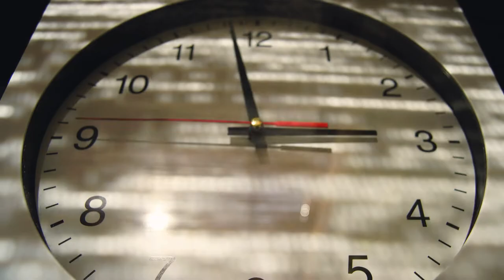Blaze Jay - Clockwork (ft. C.P.R.) [Official Music Video]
Artist:Blaze Jay feat. C.P.R.
Song : Clockwork
Song Release Date: Dec. 1st, 2020
Video Release Date: June 15th, 2002
Album: Old Habits Die Hard
Produced By: DJ Hayze
Written By: Blaze Jay & C.P.R.
Recorded, Mixed & Mastered At R.Y.O.T. Studios
Video Shot & Edited By SADE